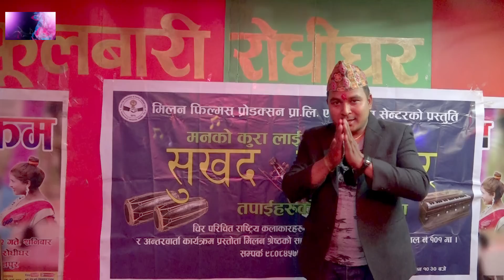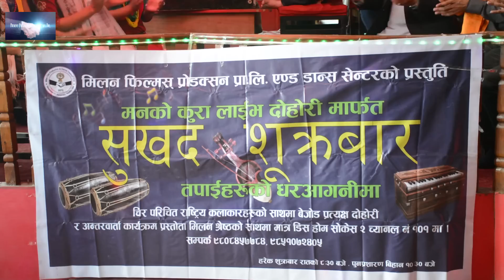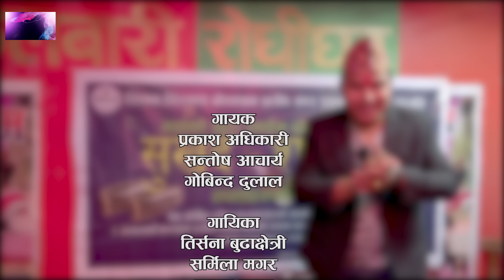Tansenko Mini Bus || Live Dohori 2075 Sukhad Sukrabaar Ep 8 || Prakash Adhikari & Tirsana Budhamagar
Male Singer -  Prakash Adhikari, Santosh Acharya & Govinda Dulal
Female Singer - Tirsana Budhamagar, Sharmila Magar & Sapana Magar
Anchorist, Director - Milan Shrestha
Cinematographer - Sudip Raila

Tansenko Mini Bus || Sukhad Sukrabaar Ep 8 || Prakash Adhikari & Tirsana Budhamagar